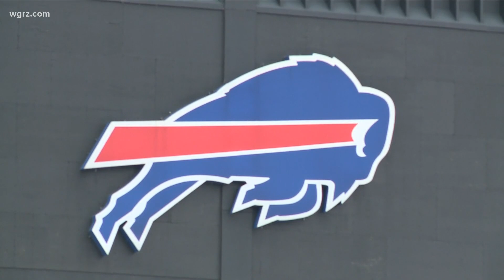What to know watching the Bills playoff game during Covid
Covid numbers are on the rise once again, so what should you be thinking about if you're watching the Bills from home or from the stadium?